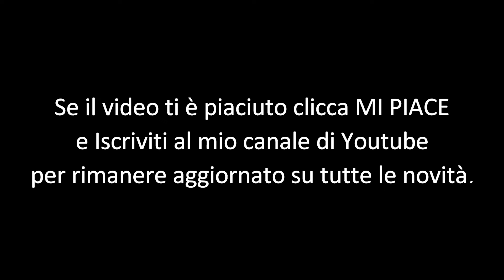Pirotecnia - Spettacolo pirotecnico BMV del Carmelo - Corato 2024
Spettacolo pirotecnico eseguito dalla ditta PIROTECNIA... Coloriamo la tua Festa!! di Mangialardo Roberto via Cappuccini, 77 - Trani (BT), per i festeggiamenti della Beata Madonna Vergine del Carmelo, Corato 15 Luglio 2024. Buona Visione

Video a cura di Anna Curci e Pirotecnia Trani